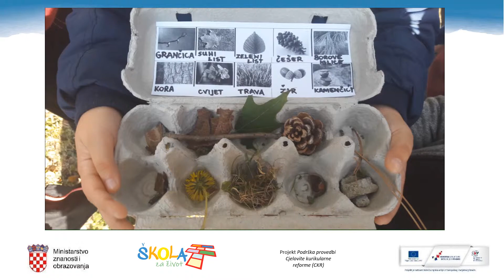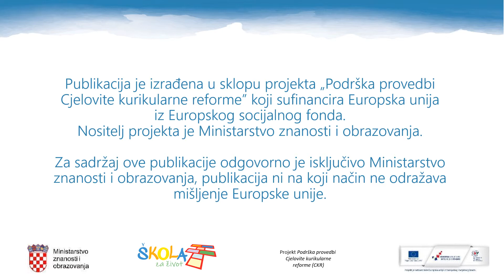Jesenska potraga za blagom